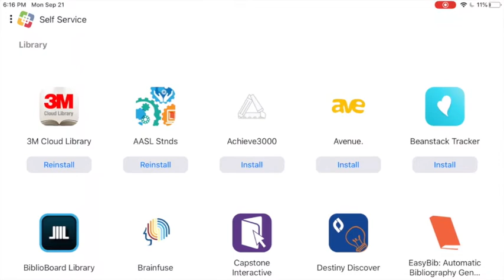install library apps